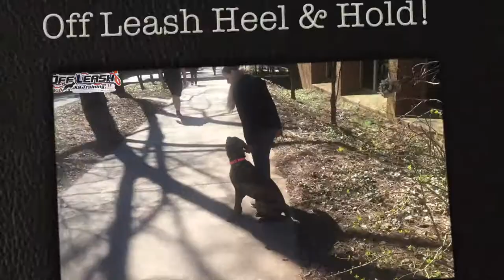9 Month Old Cane Corso "Saba" Before/After Video | Dog Training in Athens Georgia